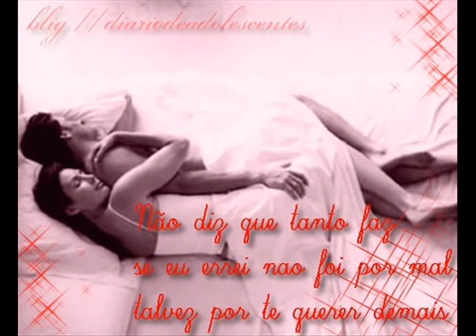Cézar & Paulinho - E Agora (Música nova)